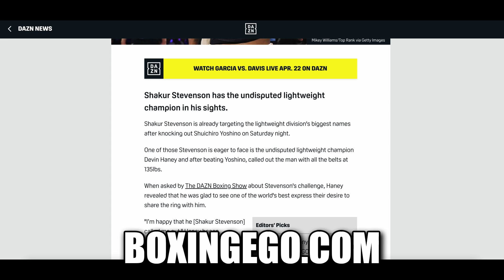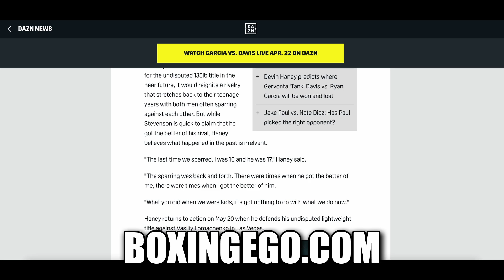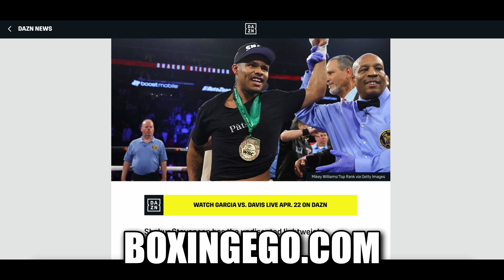DEVIN HANEY FINALLY RESPONDS TO SHAKUR STEVENSON CALL OUT, HERE'S WHAT HE SAID..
RESPONDING TO THE SHAKUR STEVENSON CALL OUT AFTER HIS RECENT ESPN VICTORY. THIS VIDEO DISCUSSES WHAT WAS SAID. — DEVIN HANEY FINALLY RESPONDS TO SHAKUR STEVENSON CALL OUT, HERE'S WHAT HE SAID.. Fresh and Valuable Critical REVIEW and Educational Video content by Boxingego.